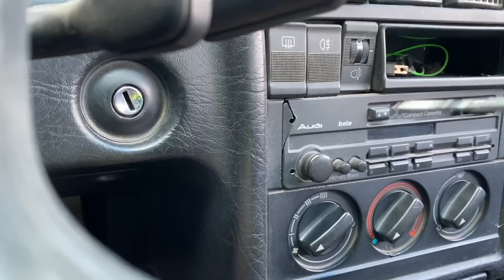Mr. Joker on Audi Stole Car Keys VS Mr. Joe Found Toy Car 13+